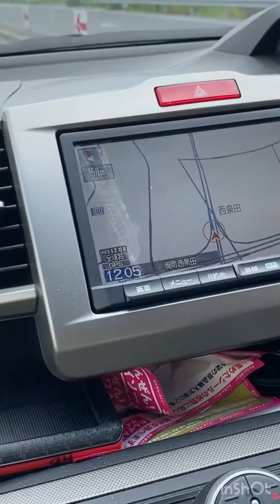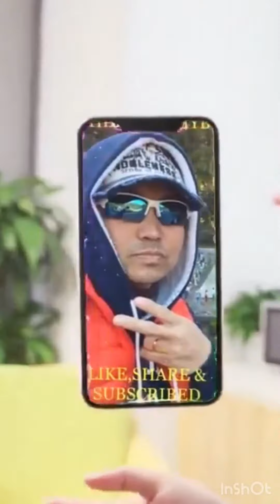Pauwi na kami